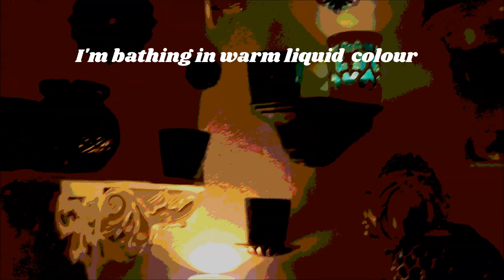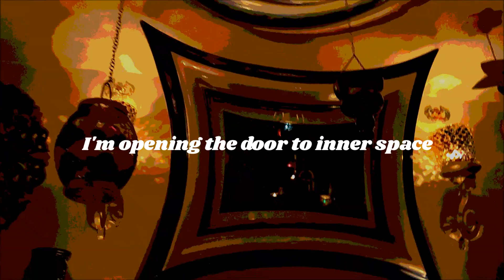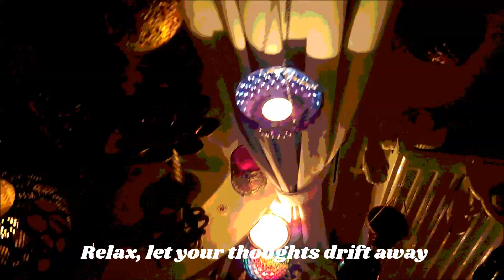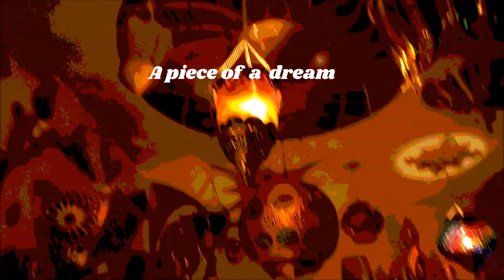Billy Idol - Shangri-La ( with Lyrics ) : 80 Candles Creating Colors of Healing in a Place of Peace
IF you are a REAL BILLY IDOL FAN ...
PLEASE WATCH that video in its ENTIRETY ...

Billy Idol like you never heard before...
Another great song  from the underrated album " Cyberpunk " released in 1993.

It was a shock at the time when this album came out , It was absolutely not the kind of music I was expecting from my teenage Idol.
But many years later, I started to enjoy that song... and now I find it fantastic, especially if you make the effort to understand the lyrics.
Those lyrics are absolutely amazing and proove that deep inside, Billy Idol is very different from the image he usually gave...

This song is extremely spiritual and will talk to you if you believe in Buddhism.

I think that the music & lyrics perfectly match  with my decoration and ambiance I try to create...

It took me a full day to release that video ...
So THANK YOU  to watch it in its entirety ;-)

I'm bathing in warm liquid colour
Feel every cell in my body is music
Floating in hyperspacial sound
Visualizing the landscapes of my mind
I'm opening the door to inner space
I'm feeling the vibrasound

Strike that gong
We can live forever
Our love can live forever
In Shangri-La

Transform with inner guidance
To a place of peace and paradise
(Oh, what a feeling)
Relax, let your thoughts drift away
Live in belief and harmony

Strike that gong
In Shangri-La
In Shangri-La

Access your new state of mind
Dedication, discipline
Searching the sensory science
Has resulted in Shangri-La

A piece of a dream
The color of green
The color of healing
In Shangri-La
Color of love
In Shangri-La

I feel the sacred healing chants
I feel the moment of my death
I feel the higher learning
I feel the realization of forgiveness
Compassion, and loving kindness